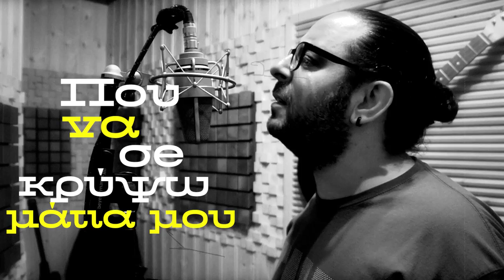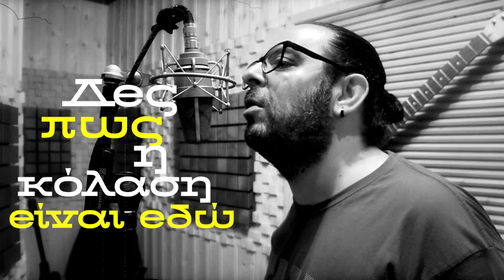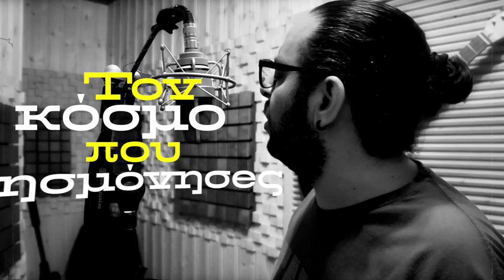Andreas Houtris - Pouli Mou Diavatariko | Ανδρέας Χούτρης - Πουλί Μου Διαβατάρικο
Ανδρέας Χούτρης - Πουλί Μου Διαβατάρικο
(Μουσική: Ανδρέας Χούτρης - Στίχοι: Μάρθα Κανάρη)

Εκτέλεση - Ενορχήστρωση: Κωνσταντίνος Κωνσταντή
Βιντεοσκόπηση: C. Constanti
Video Edit : Ηλίας Ευτυχιάκος
Που να σε κρύψω μάτια μου
Να σε κλειδαμπαρώσω
Κι από του κόσμου τη θηλιά
Καρδιά μου να σε σώσω?

Τα χέρια σου μαλάματα
Φτερά που τα τσακίσαν
Κι ανήμπορο σ αφήσανε...
Σ ένα κελί σε κλείσαν...

Πουλί μου διαβατάρικο
Παιδί μου , ανασεμιά μου
Πού να μιλήσω...τι να πω
Που φλέγεται η καρδιά μου?

Ρίξε Θεέ το βλέμμα σου
Κάνε μια στάση κάτω...
Δες πως η κόλαση ειν' εδώ
Κι ύστερα τράβα πάνω

Μια γροθιά να έριχνες
Όλα να τα χαλάσεις
Τον κόσμο που λησμόνησες
Απ' την αρχή να φτιάξεις

Πουλί μου διαβατάρικο
μην τύχει και τρομάξεις